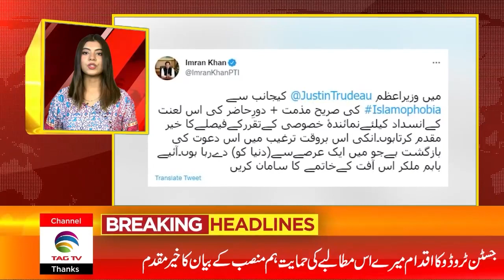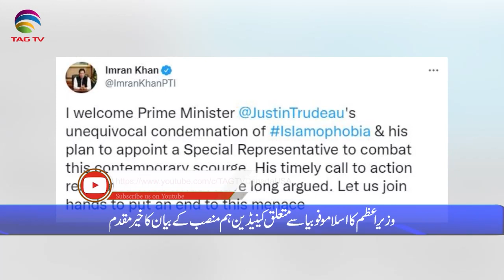Pakistan News Bulletin with Rukhsar Shahzad, Jan 31, 2022